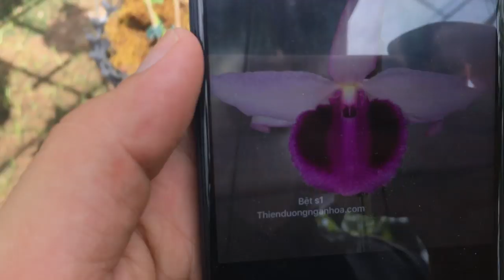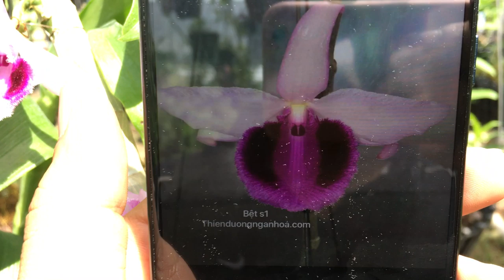Phi Điệp Bệt Và Sự Thay Đổi 1 Bông Hoa Sau Nhiều Năm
Phi điệp đã nở nhiều lần thì việc có thay đổi trên 1 bông là điều rất dễ sảy ra. Hoa Lan luôn có sự thay đổi khi cách trồng và cách chăm thay đổi.